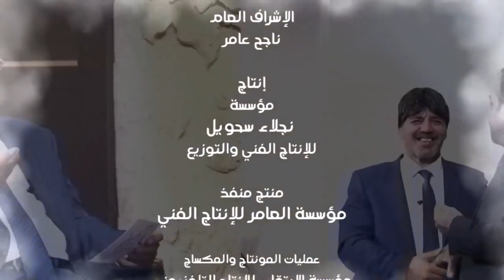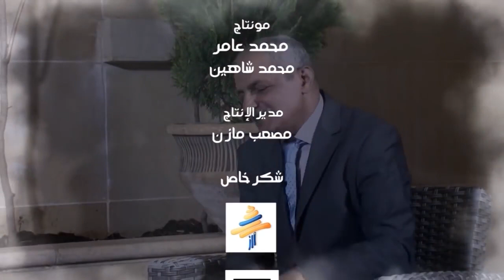مقلب الكاميرا الخفية - امسك اعصابك (2) مع الفنان داوود جلاجل الحلقة 29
مقلب-الكاميرا_الخفية
انتاج مؤسسة العامر للانتاج الفني
تمثيل ناجح عامر - نجلاء سحويل
تصوير ومونتاج محمد عامر